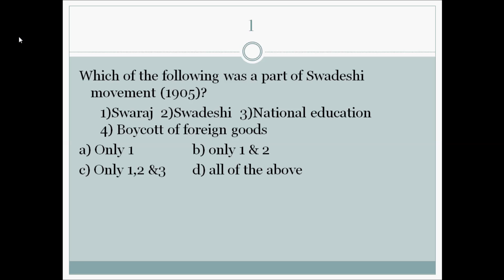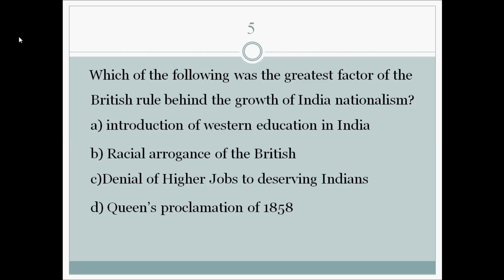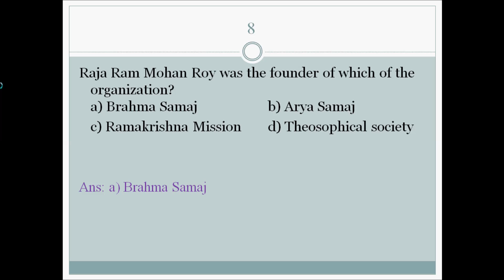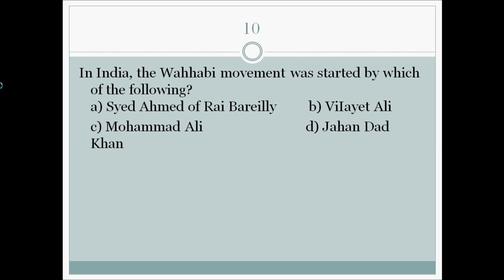Histroy Test 1; Level Easy| for UPSC, State PCS and other competitive exam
Best way to check your preparation level.